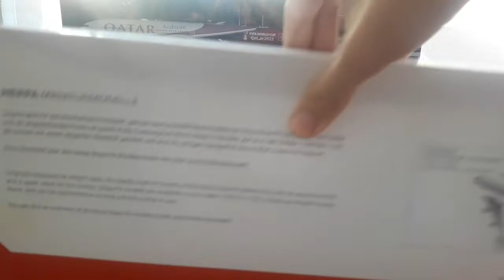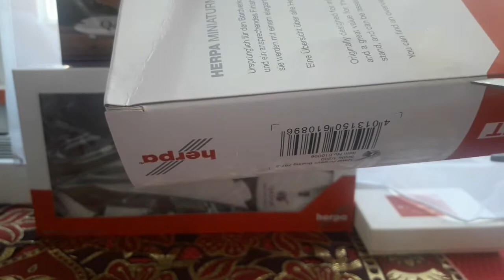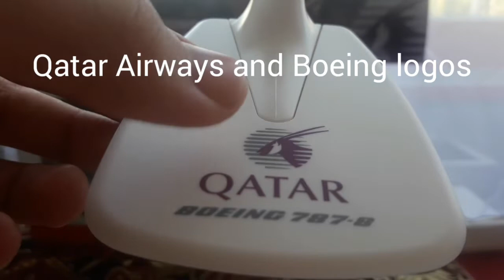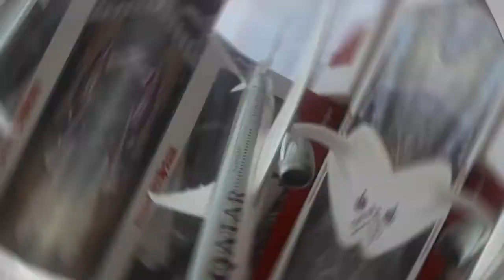Unboxing Qatar Airways Boeing 787-8 1:200 Herpa Snap-Fit